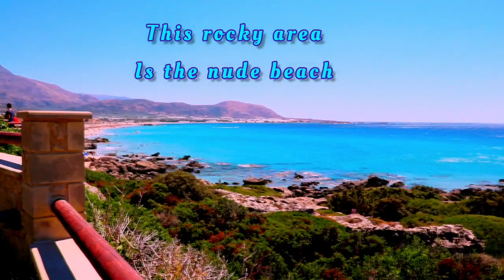Crete nude Beach Greece 🇬🇷 | Awesome Greek Island 🏝 Nude Beach Adventure |secret of Greece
welcome to greece,so today am taking you to a Beach that you can feel nature and also be free to take off all your clothing and feel like a new born baby.